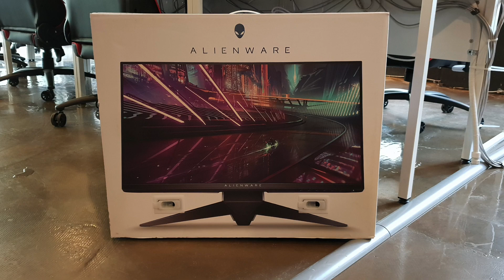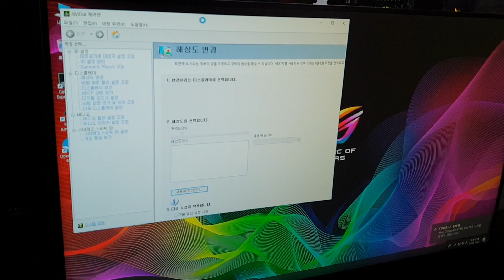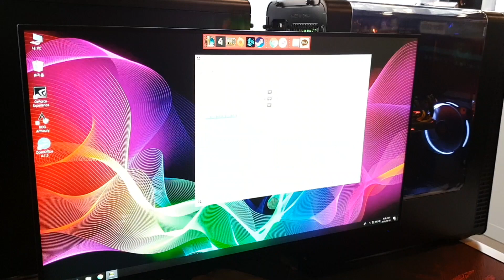DELL 에일리언웨어 AW2518HF Unboxing 및 240Hz 설정하기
DELL 에일리언웨어 AW2518HF Unboxing 및 240Hz 설정하는 영상입니다.
설치 및 윈도우10 설정까지 간단히 따라하실 수 있습니다.

게임 및 PC에 관한 정보를 전달합니다.
착한PC는 착한그룹 공식 영상채널입니다.\